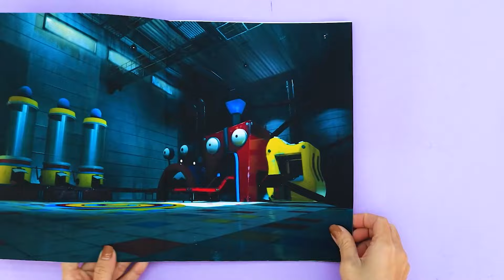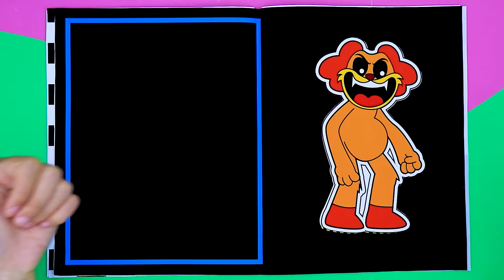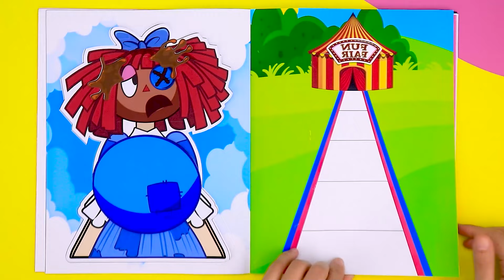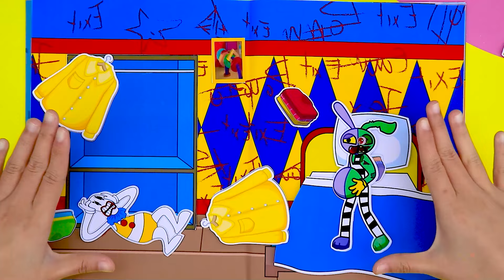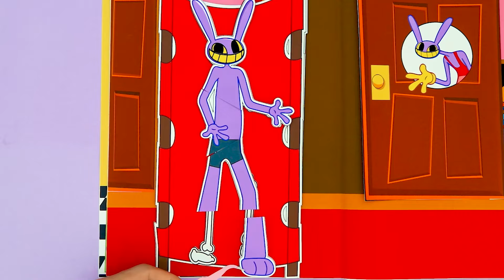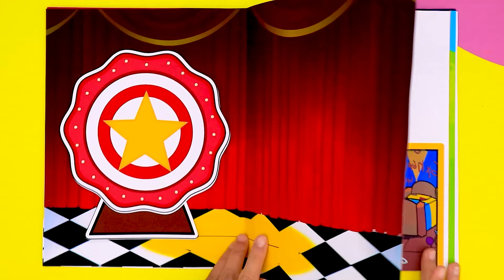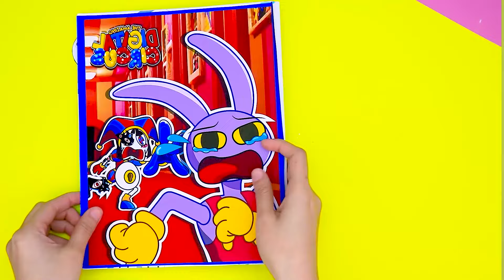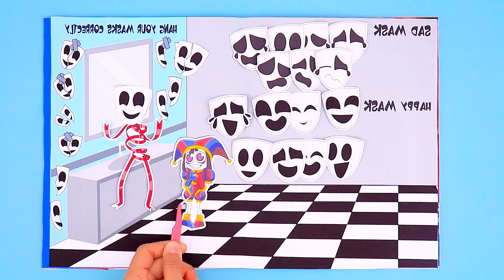🐾paper diy🐾 Rescue Smiling Critters From CraftyCorn Pregnant Kidnapper 😈 ASMR